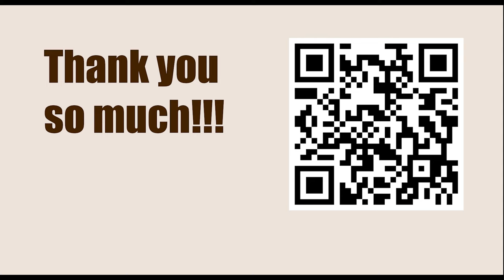How To Play Chess || B56: Classical Sicilian: Unusual Lines || Tal vs Taimanov, Kislovodsk it 1966